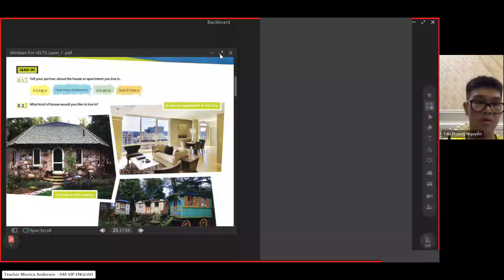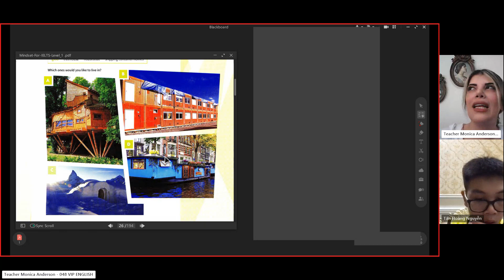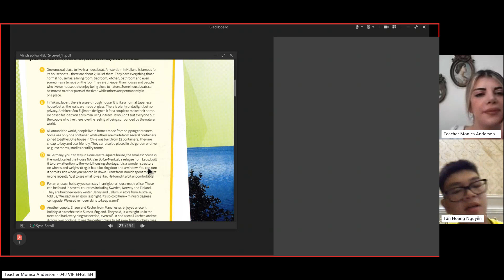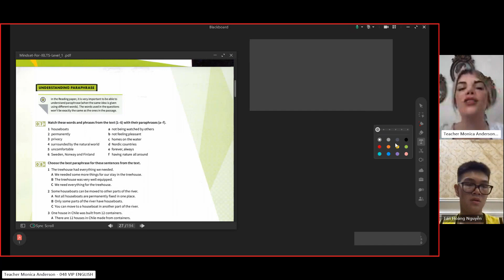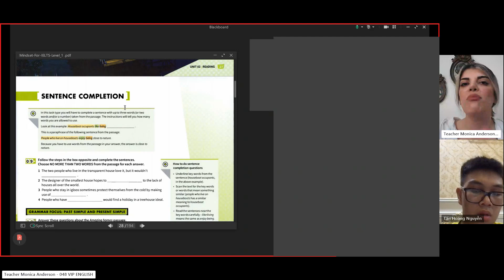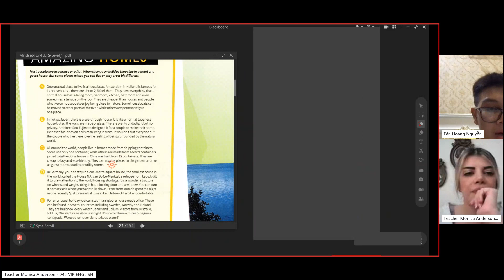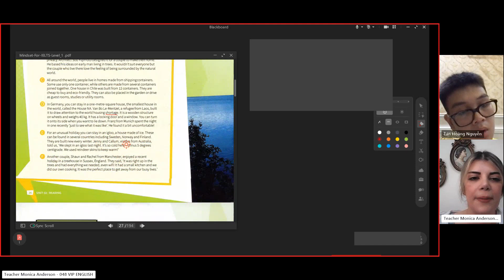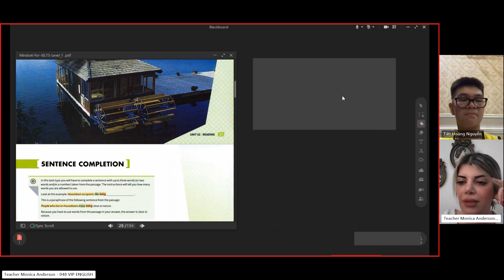Class recording HoangNT Aug26 part1